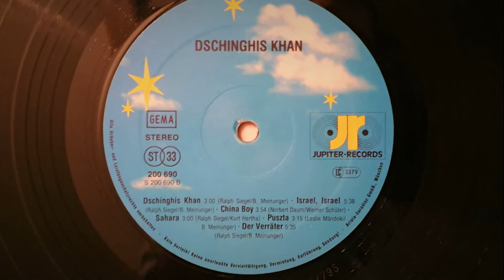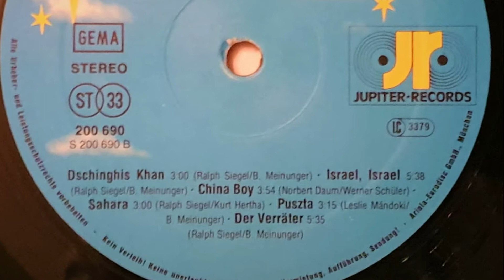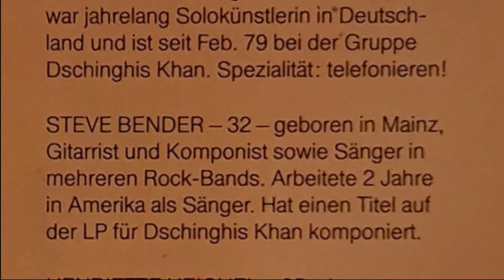Dschinghis Khan - China Boy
Vinyl 12" LP - 1979 - Dschinghis Khan - Jupiter Records Germany - 200 690 - Seite 2 Track 3
Musik und Text: Norbert Daum / Werner Schüler